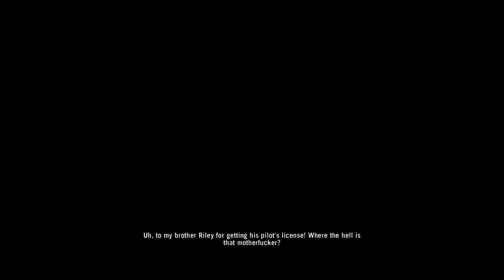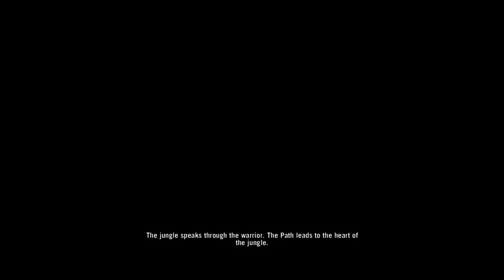A Game, Interrupted: Far Cry 3 [1] Pity Party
1. No loading from a previous save.
2. If I die, the game is over.

I forgot how much I hate all of the people in Jason's group. Especially Jason. Dying in this game might be my favorite outcome possible.